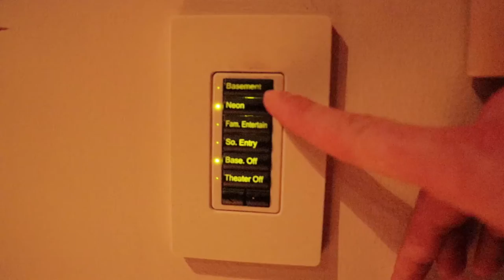NOMADIC CREATIVES | Week 1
Join us on our adventures of entrepreneurship & creativity.